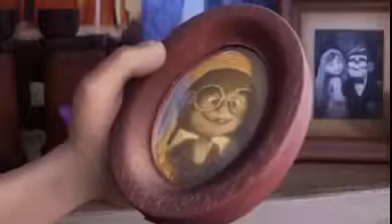When I'm sixty four - Paco Carreño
Dedicado con octava a Vicente Montserrat en el día de su cumpleaños.